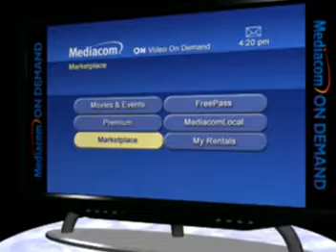Four Seasons BNU Commercial